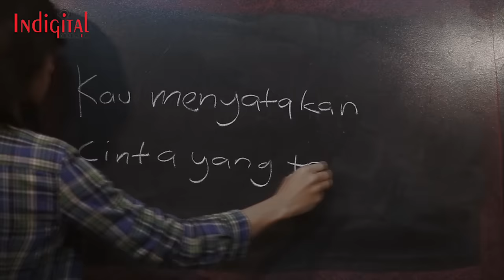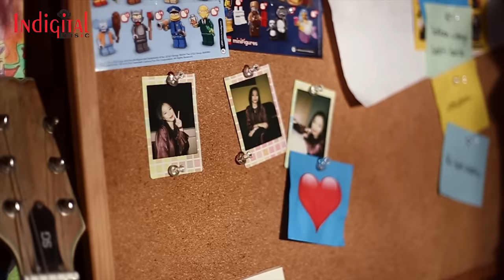Sandra - Ku Tak Mahu Cinta (Official Music Video)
Available as Caller Ringtone:
Maxis
CRT :
Ku Tak Mahu Cinta
( Key in *131*526727# then press send/call
Ku Tak Mahu Cinta(Bridge)
Key in *131*526730# then press send/call
Ku Tak Mahu Cinta (Ending)
Key in *131*526729# then press send/call

Celcom
CMT :
Key in *888*263250# then press send/call
Key in *888*263252# then press send/call
Key in *888*263251# then press send/call

Digi
RBT :
Key in *233*2900065# then press send/call
Key in *233*2900067# then press send/call

LIRIK KU TAK MAHU CINTA
Ku teringat cerita lama
Masa kita saling bersama
Oh aku terasa pilu

Makin lama kian terasa
Semua cinta hilang ke mana
Begitu mudahnya terpisah

Tanpa malu-malu
Dia berkata cinta padaku
Rasa ragu-ragu
Ku fikirkan itu

Tidak jemu-jemu
Kau menyatakan
Cinta yang telah ku tak mahu

Ku tak mahu

Kini engkau telah kembali
Kau panggil ku berulang kali
Tak mampu takkan ku mahu

Walau masih ku rasa cinta
Namun hati takkan berubah
Pergilah tak perlu kau cuba

Terus aku pilu
Memikirkan kisah cinta itu
Rindu hati bisik
Memanggil namamu

Tapi teguh aku
Takkan ulangi
Sakiti hatiku untukmu
Ku tak mahu

Indigital is a Malaysian music content provider company managing the A&R and PR of over 80 local bands & artists. Our artists include Dayang Nurfaizah, Dafi, Sandra, Sarah Fazny, Alvin Chong, Fareez, and many more.